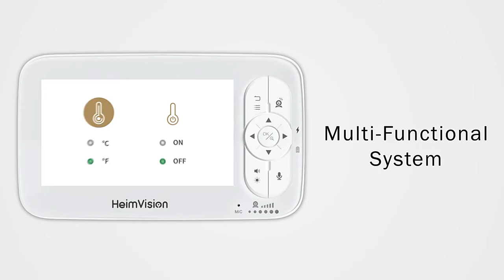HeimVision HM136 Baby Monitor with Camera Wireless Video Nanny 720P HD Security Night Vision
HeimVision HM136 Baby Monitor with Camera Wireless Video Nanny 720P HD Security Night Vision Temperature Sleep Camera 5.0 Inch

Available discount :: Up to 44%

⬇️⬇️⬇️ Check Comment Box⬇️⬇️⬇️